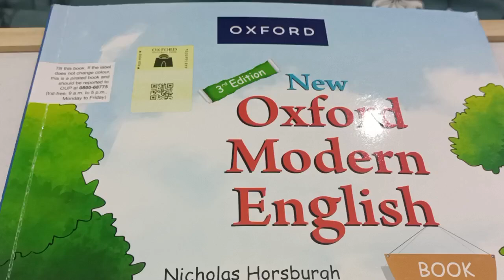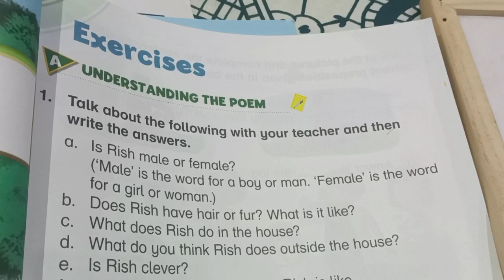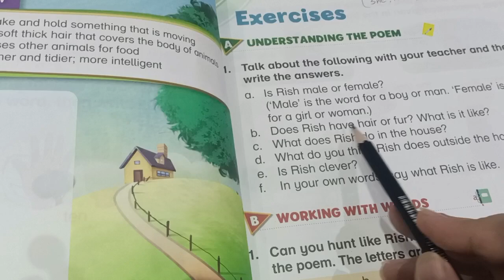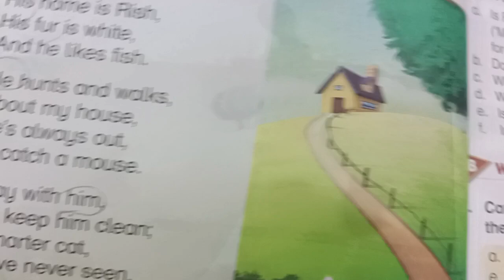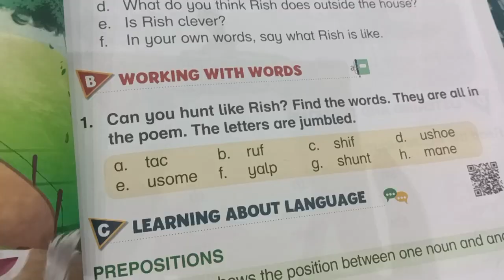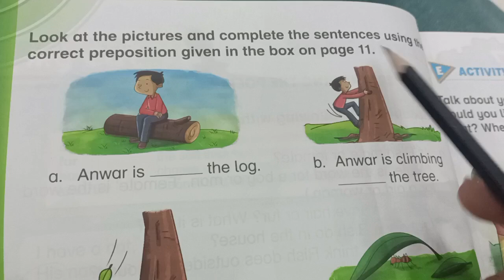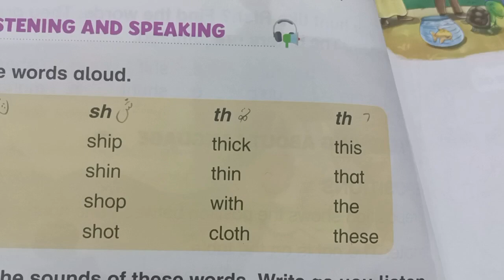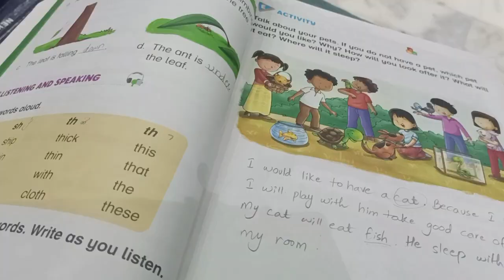My Cat | Oxford Modern English book 1 | Solved exercises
Oxford Modern English book 1 for class 1
With complete exercises